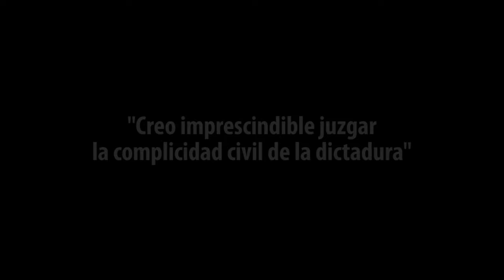Entrevista a Jaime Díaz Gavier | Revista Alfilo - cuarta parte